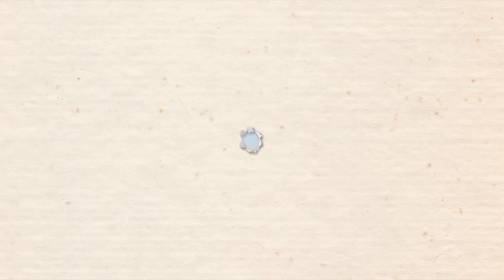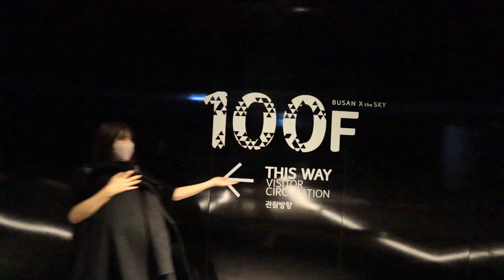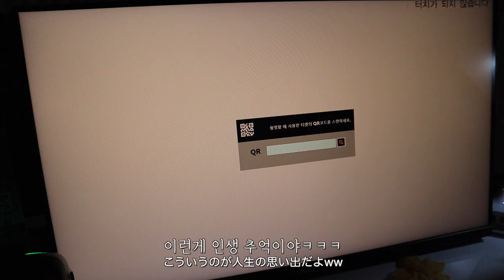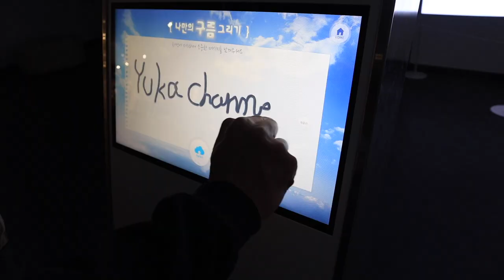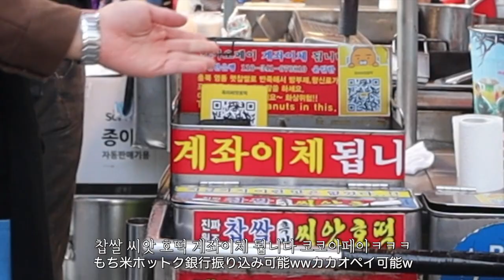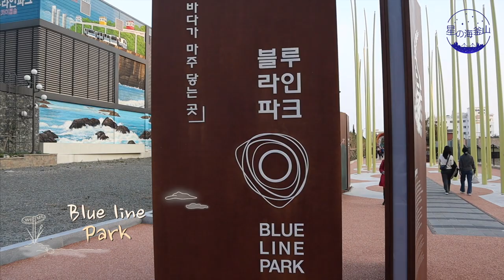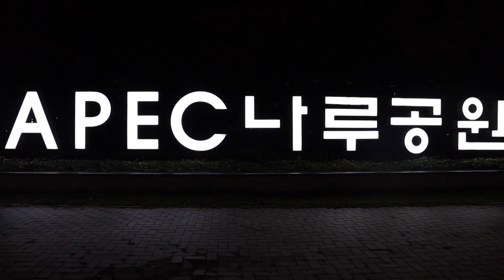結婚して早4年・・感動の結婚記念「釜山旅行」そして韓国最後の動画。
今日は私達夫婦が結婚4周年を記念して釜山で結婚記念旅行をしてきました！
釜山は特に私たちが大好きな場所なので動画見ていても私たちの幸せそうな姿をチェックしてみてくださいww

この映像は「韓国観光公社」の経済的支援を受けて制作されました。

✔️韓国観光公社Visit Koreaオススメ!
釜山 夜景 観光 名所 Best 16🌟